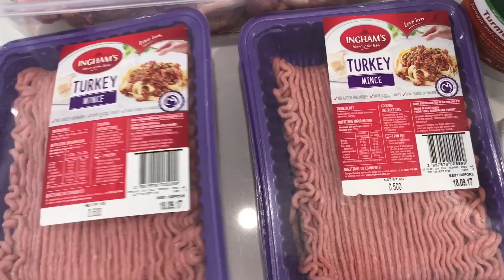Diet for dogs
Raw feeding. How it improves dog health and skin irritations.